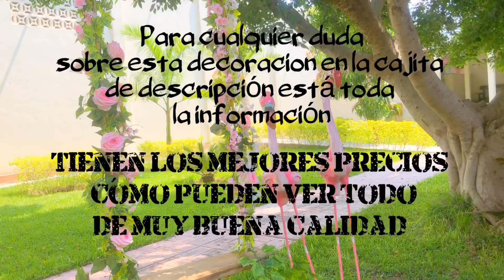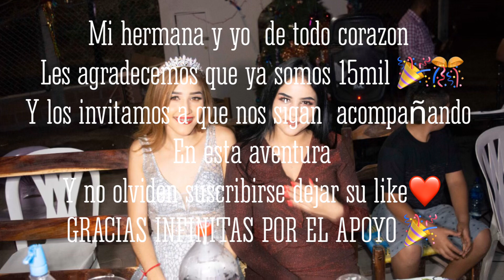Sesión de fotos para mi cumple 22❤️